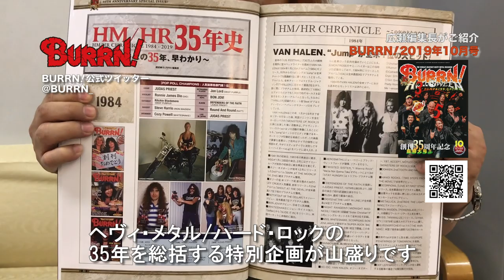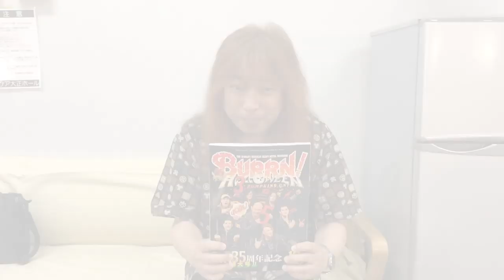BURRN! 2019年10月号 創刊35周年記念・永久保存版・超特大号!!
¥ 1,200

BURRN!創刊35周年記念・永久保存版・超特大号!!

‹EXCLUSIVE COVER STORY:巻頭大特集›
◆HELLOWEEN – PUMPKINS UNITED –
デビューから35年を数える彼らを訪ねて直撃取材を敢行!
7人のパンプキンズが語る、さらなる高みへの想いとは!?
★DANI LOBLE
★SASCHA GERSTNER
★KAI HANSEN & MARKUS GROSSKOPF
★MICHAEL KISKE
★ANDI DERIS & MICHAEL WEIKATH
+TIM HANSEN [INDUCTION]
+INGO SCHWICHTENBERG GRAVE VISIT

‹SPECIAL EDITION:創刊35周年記念・大増ページ総力特集›
◆HM/HR 35年史～主な出来事と様々な記録で辿るこの35年、早わかり

◆BURRN!の35年を彩った35アーティスト
ACCEPT／AEROSMITH／ANTHRAX／ARCH ENEMY／BON JOVI／CHILDREN OF BODOM／DEF LEPPARD／DOKKEN／DREAM THEATER／EUROPE／GAMMA RAY／GUNS N’ ROSES／HELLOWEEN／IN FLAMES／IRON MAIDEN／JUDAS PRIEST／KISS／MEGADETH／METALLICA／MICHAEL MONROE／MOTLEY CRUE／MR.BIG／OZZY OSBOURNE／PANTERA／QUEENSRYCHE／RATT／RITCHIE BLACKMORE／RONNIE JAMES DIO／SCORPIONS／SEBASTIAN BACH／SLAYER／SLIPKNOT／VAN HALEN／WHITESNAKE／YNGWIE MALMSTEEN＋各パート編

◆アーティストが選ぶ1984～2019アルバムMY BEST 10

◆編集部とレギュラー執筆陣が選ぶ「35年間、この100枚」

※増田勇一氏のコラム『MUSIC LIFE』好評連載中!
喜国雅彦氏の『ROCKOMANGA!』、日本のバンドを紹介する別府“Veppy”伸朗氏の『逆襲の火航田!』、通訳・染谷和美氏の『LOST AND FOUND IN TRANSLATION』、落語家・立川談四楼師匠の『そこでだ、若旦那!』、オーディオ専門店『ザ・ステレオ屋』店長・黒江昌之氏の『THE STEREO XXCKING』、書評(古屋美登里氏)・映画評やアーティストによるコラム等、読みものコーナーがますます充実!!
ニュースやアルバム・レビューほか情報も満載です!